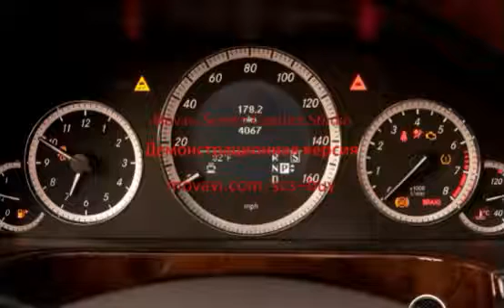Mercedes E 550 coupe